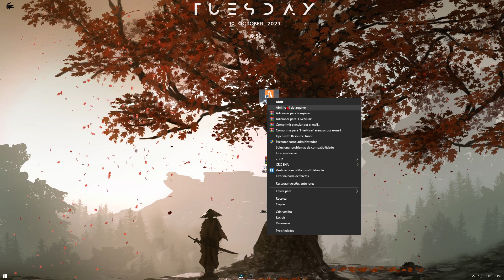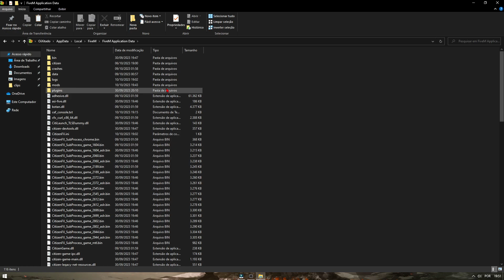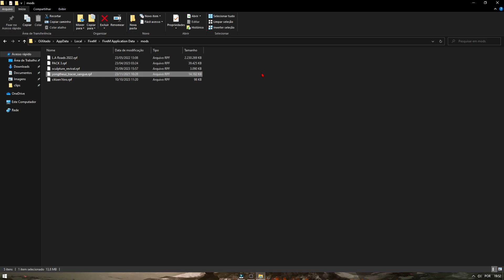Citizen 1 tiro para o FIVEM ( mata com um tiro ) - GTA RP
-MEU CANAL SECUNDÁRIO :  @Italo22zz

Porei sobre os ombros dele a chave do reino de Davi; o que ele abrir nin­guém conseguirá fechar, e o que ele fechar ninguém conseguirá abrir.
Isaías 22:22

16GB ram DDR4
ssd nvme 512gb
Hd 1tb